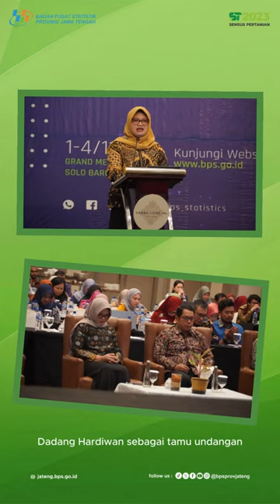BPS Provinsi Jateng Sampaikan Knowledge Sharing Pelaksanaan Survei Bidang Jasa dan Pariwisata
Pada evaluasi kegiatan Direktorat Statistik Keuangan Teknologi Informasi dan Pariwisata, BPS Jawa tengah dinilai mampu melaksanakan kegiatan dengan baik dan unggul dibandingkan daerah lain di Indonesia.
Untuk itu pada kesempatan Rekonsiliasi Data Wisnus 2022 yang diselenggara BPS Pusat di Kota Solo, (1-4/11/2023) diwakili oleh Arjuliwondo, Statistisi Ahli Madya Koordinator TIM kerja Statistik Distribusi BPS jawa Tengah berkesempatan memberikan Knowledge Sharing pelaksanaan survei bidang jasa dan pariwisata di Provinsi jawa Tengah.
Kepala BPS Provinsi Jawa Tengah, Dadang Hardiwan sebagai tamu undangan berkenan hadir dalam acara yang dibuka oleh Deputi Bidang Statistik Distribusi dan Jasa BPS, Pudji Ismartini serta dihadiri oleh seluruh Penanggung Jawab kegiatan Statistik Keuangan Teknologi Informasi dan Pariwisata BPS Provinsi seluruh Indonesia.
Bravo, BPS Jateng…!!!